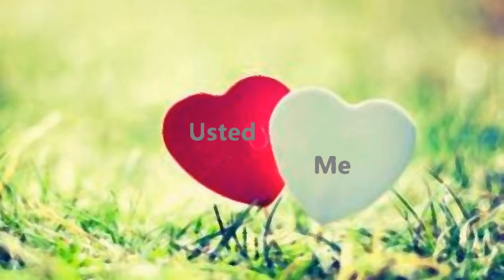♬ ❤️ Rossy War 👉 Como Un Dulce Poema [Som Et Søtt Dikt] [Foto No Oficial Vídeo Musical] ❤️ ♬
❤️ Viva Perú ❤️ Viva Colombia ❤️
🌟 Video: 30 fps 🌟 Sonar: Mp3.252 kbps 🌟 Calidad Normal 🌟

Español :

Rosa Aurelia Guerra Morales (Lago de Valencia, Departamento de Madre de Dios, Perú, 3 de enero de 1969), conocida en el mundo artístico como Rossy War, es una cantante y compositora peruana, que llegó a la fama internacional con el auge de la tecnocumbia en la década de 1990.

La intérprete debutó en el grupo musical Los Bio Chips, para luego crear junto con su esposo Alberto Mauri, el concepto de Rossy War y La Banda Kaliente, donde inicialmente fueron exitosos en las provincias peruanas, antes de ser radiados en Lima. Ella obtuvo el reconocimiento internacional por temas musicales como «Amor prohibido», «Que te perdone Dios», «Vuela mariposa», «Las huellas de tu amor» y «Nunca pensé llorar», que la llevaron de gira por varios países como Colombia, Ecuador, México y Venezuela.1​

Lyric :
Eres, como un dulce poema
Que alegró mi triste corazón
Eres, una luz en mi alma
Que me alumbra, en caminos que no veo
Te quiero mi amor
No sé vivir sí no estás aquí
No sé si es verdad o mentira
Que te quiero y me quieres
Ven, que te quiero junto a mí
Y olvidemos este mundo en que vivimos
Y seamos, solo dos enamorados
Que se quieren y se aman de verdad
Que se…

Noruego :

Rosa Aurelia Guerra Morales (Valencia-sjøen, Madre de Dios, Peru, 3. januar 1969), kjent i den kunstneriske verden som Rossy War, er en peruansk sanger og komponist, som nådde internasjonal berømmelse med oppgangen av technocumbia på 1990-tallet.

Utøveren debuterte i den musikalske gruppen Los Bio Chips, og deretter med ektemannen Alberto Mauri, opprettet konseptet Rossy War og La Banda Kaliente, hvor de først ble vellykket i de peruanske provinsene, før de ble sendt i Lima. Hun fikk internasjonal anerkjennelse for musikalske temaer som "Forbidden Love", "May God Excuse You", "Fly Butterfly", "Kjærlighetens spor" og "Jeg trodde aldri jeg ropte", som tok henne på tur i flere land som Colombia. , Ecuador, Mexico og Venezuela.

Lyric :

Du er, som et søtt dikt
Hva gjorde hjertet mitt trist
Du er et lys i min sjel
Det belyser meg, på måter jeg ikke ser
Jeg elsker deg min kjærlighet
Jeg vet ikke hvordan jeg skal leve hvis du ikke er her
Jeg vet ikke om det er sant eller falskt
Jeg elsker deg og du elsker meg
Kom, jeg elsker deg med meg
Og la oss glemme denne verdenen vi lever i
Og la oss være, bare to elskere
At de elsker hverandre og virkelig elsker hverandre
At de virkelig elsker hverandre og elsker hverandre ...
Det er ...

Sang
Una Punalada En El Corazon
Artist
Rossy War y su banda kaliente
Album
Rossy War en Vivo Vol. 2
Lisensiert til YouTube av
Bquate SAC (på vegne av J.L. Carvallo, Rodolfo Chavez, D.R, Tito Mauri, Neli Diamond, Hnos. Acosta, Rossy War, H. Y R. Rodriguez)..
Kategori
Folk og blogger
Musikk i denne videoen
Finn ut mer
Lytt uten annonser med YouTube Premium
Sang
Como Un Dulce Poema
Artist
Album
Lisensiert til YouTube